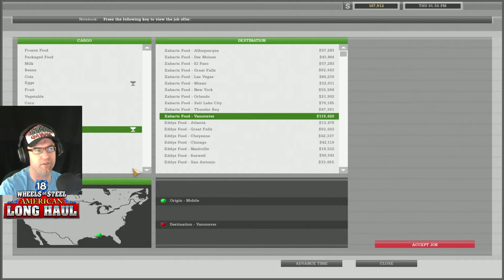18 WOS ALH | Mobile to Vancouver - Eggs | Part 1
18 WOS ALH (18 Wheels of Steel American Long Haul) is a very early trucking simulation game where you have to pick up loads and deliver them to the destination. You will have to avoid the police and get there on time in order to succeed.

Throughout the game you will be able to modify your truck with upgrades and even purchase new trucks.

Watch as Senior does a Career and tries to get as far as he can before American Truck Simulator is released.

Links
18 Wheels of Steel: American Long Haul